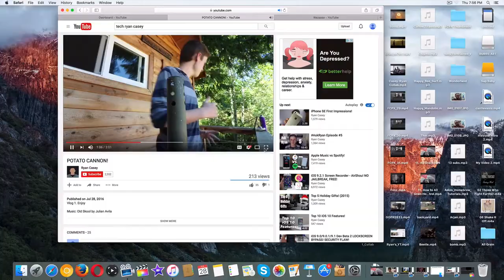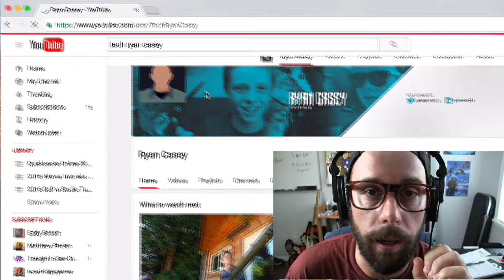1ST COLLABORATION | RYAN CASEY (VILLAGE PARK SOURCE)